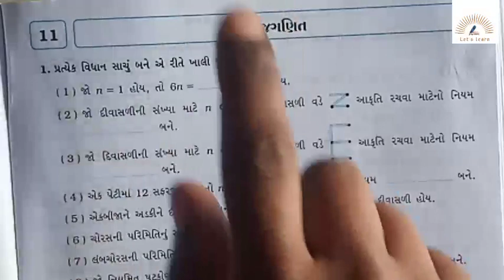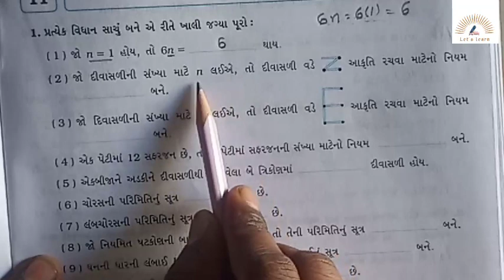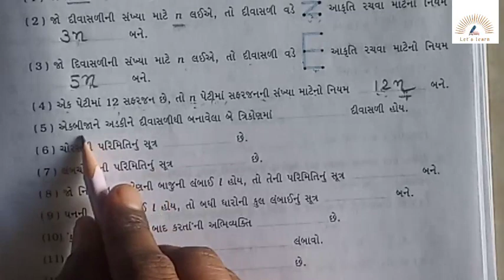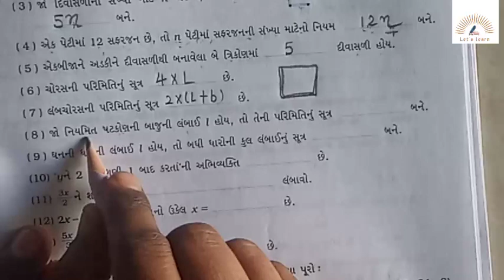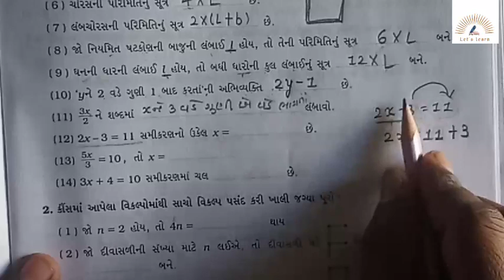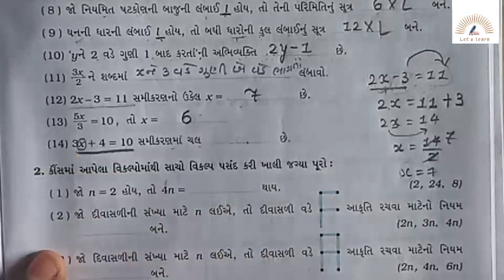Standard 6 | Maths | chapter 11 Algebra | Swadhyaypothi Solution | Jaydeep Solanki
Lets Learn#Jaydeep Solanki#std6#Swadhyaypothi Solution#maths#std6 maths solution#std6 maths chap11